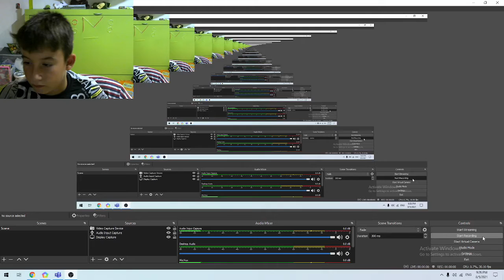пранкнах кироив про